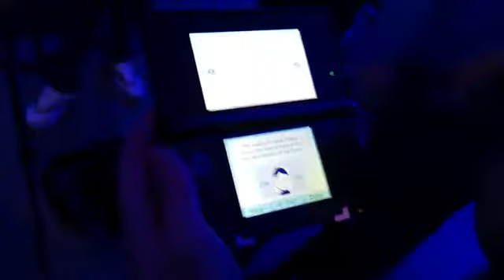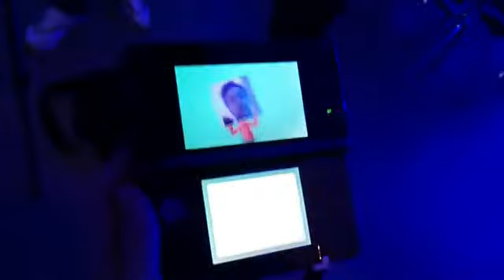Polygamia.pl Tomek tworzy własnego Mii692